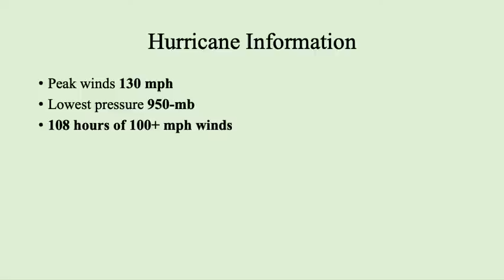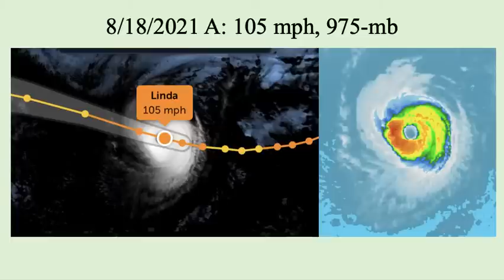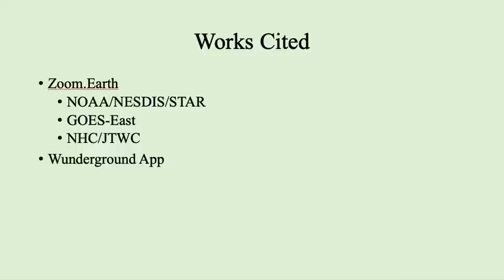Hurricane Linda, August 2021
Hurricane Linda formed in early August 2021 in the Northeast Pacific Ocean. It put out winds strong enough to create 13' storm surge if it were to make landfall.  Waves at sea were likely magnitudes higher.  Additionally, the storm maintained its intensity for a long period, at least 5-6 consecutive days.

Visible Satellite images were obtained by Zoom.Earth, a part of NASA's space weather monitoring system.